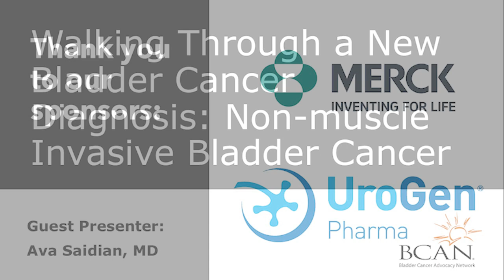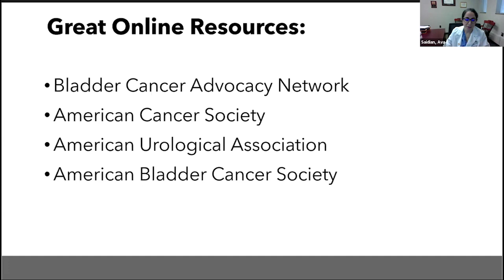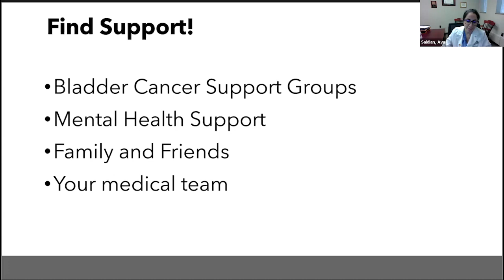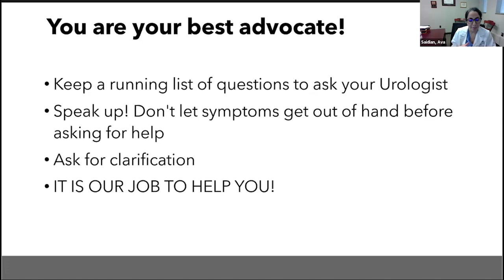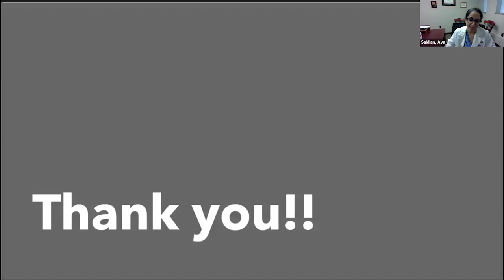Webinar: Walking Through a Non-Muscle Invasive Bladder Cancer Diagnosis. Part 3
Roughly 75% of bladder cancers are Non-Muscle Invasive. For the newly diagnosed with Non-Muscle Invasive Bladder Cancer (NMIBC), many questions come to mind as they navigate their treatment journey. In this webinar, Dr. Ava Saidan, a board-certified urologic oncologist at the University of Tennessee Health Science Center, helps us understand possible risk factors that may have contributed to a bladder cancer diagnosis and how NMIBC is treated. Dr. Saidan explains what you should understand about a NMIBC diagnosis and what questions to ask so you can be your best health advocate.